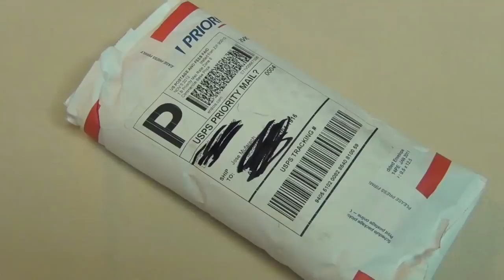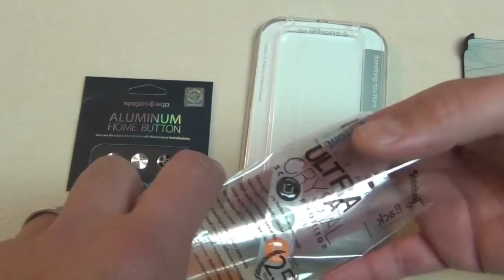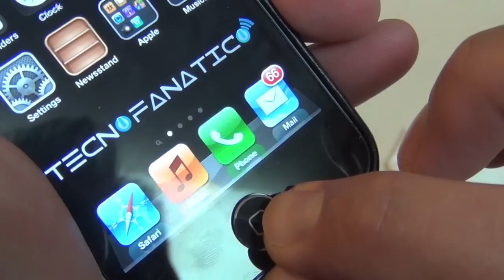Protector iPhone 5 Genuine Leather Grip y botones de aluminio de la empresa Spigen SGP